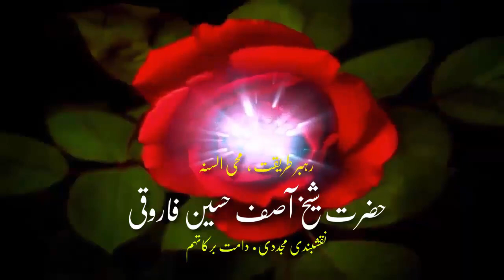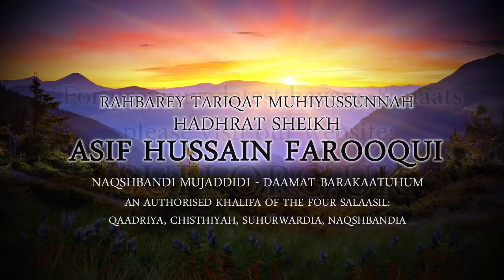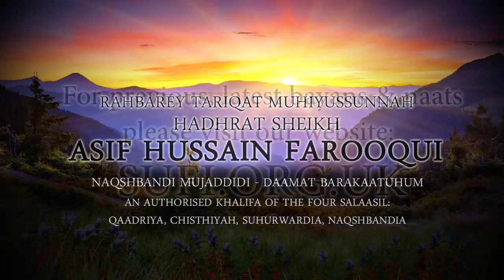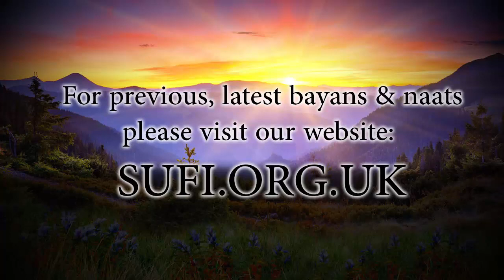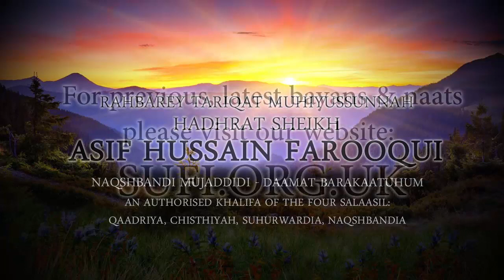Bayan Benefits of Miswak - by Hadhrat Sheikh Asif Hussain Farooqui Naqshbandi (UK)